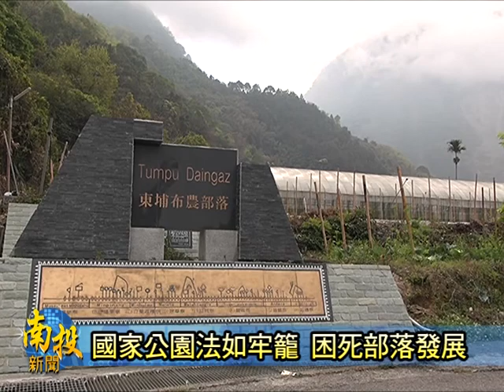南投新聞-信義東埔國家公園政策擾民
信義鄉東埔村一鄰的布農族部落，自從被劃入玉山國家公園的範圍內，二十年來就必須受限國家公園管理法的規定，沒辦法對自己的房屋與土地自由利用，現在部落內就有很多戶人家，卡在無法將房屋改建的法律限制現況，只好一戶20幾人擠在一間小平房共同生活。對此，當地居民表示，劃入國家公園範圍內，平常都沒有受到國家照顧，還要被處處限制，部落更因此無法進一步發展，反而是擾民。